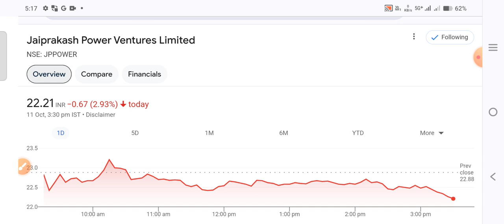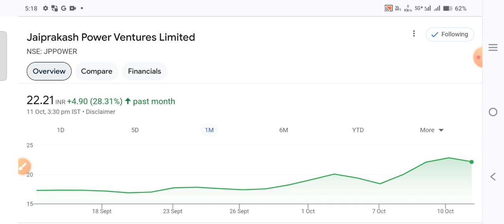jp power खरीदने वालों तैयार ◾ jp power share latest news ◾ jp power share latest news today